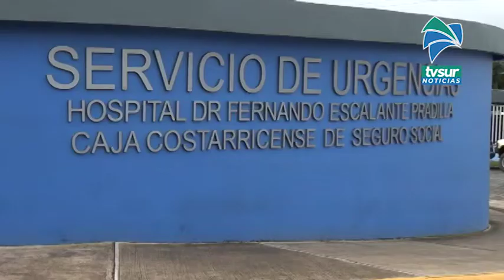3 pacientes se encuentran en la Unidad de Cuidados Intensivos de COVID 19 en el HEP